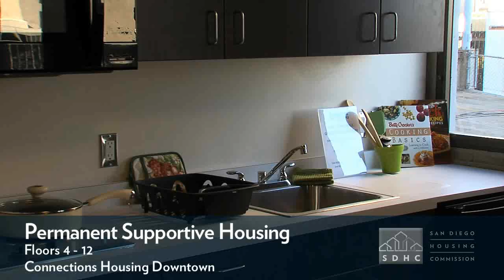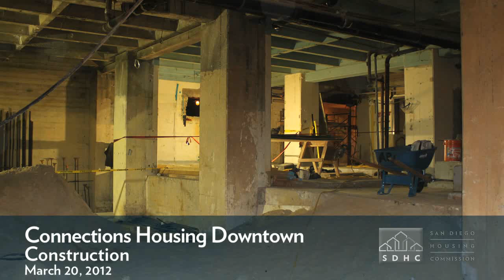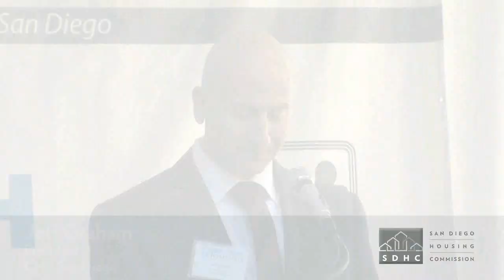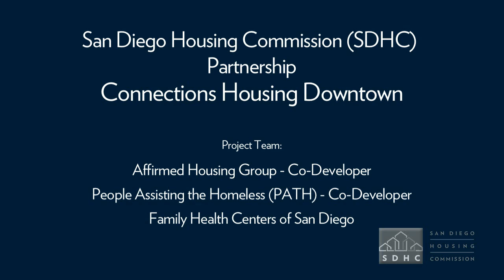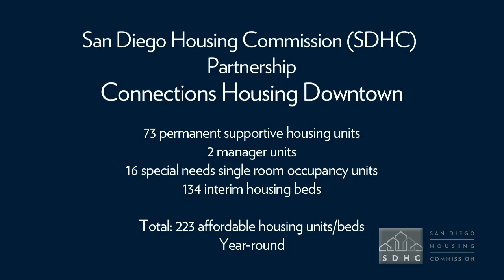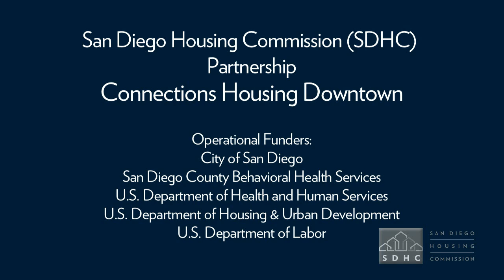Connections Housing Grand Opening - News Conference Highlights 03.11.13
San Diego Housing Commission (SDHC) Partnership
Connections Housing Grand Opening